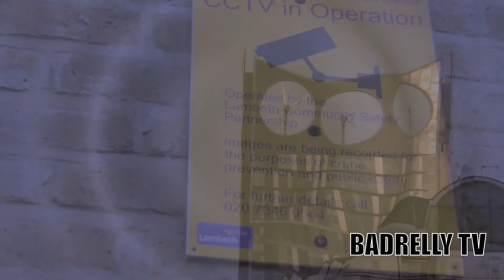BADRELLY TV DVD/OMNI P PRODUCTIONS PART 12....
MADDAWG RECORDS PRESENTS...

BADRELLY TV/OMNI P PRODUCTIONS
SKYSCREAMERS

BOOK NOW.

CONTACT BRTV/OPP HOTLINE FOR INFO ON THE LATEST UPDATES OR BOOKINGS...